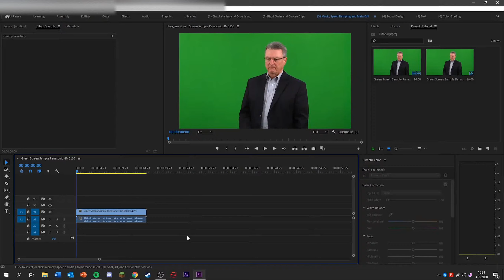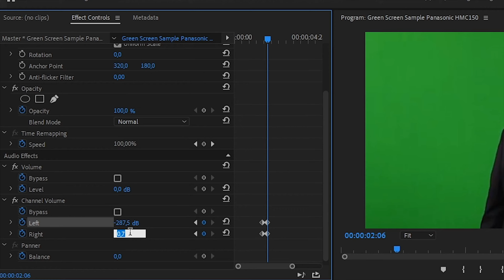Sound Around (8D) Effect | Tutorial Premiere Pro | 120 Second Tutorial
What effects would you like next?